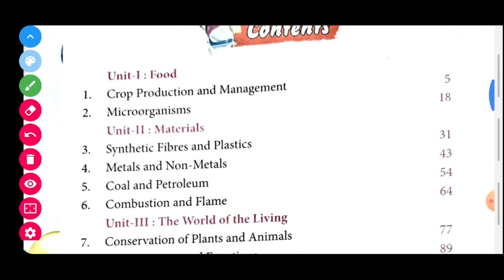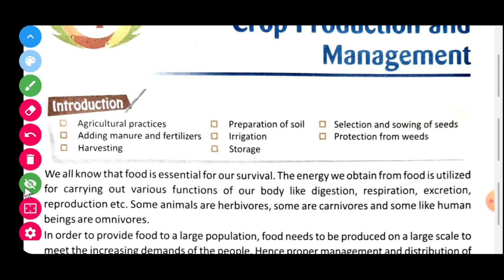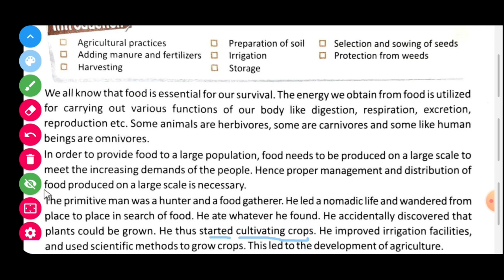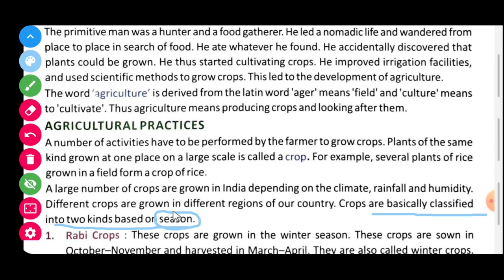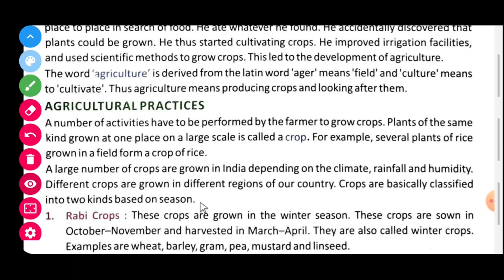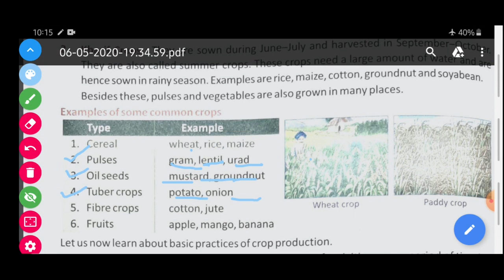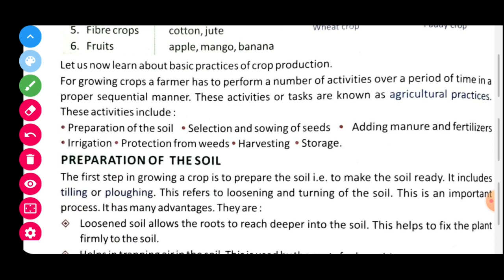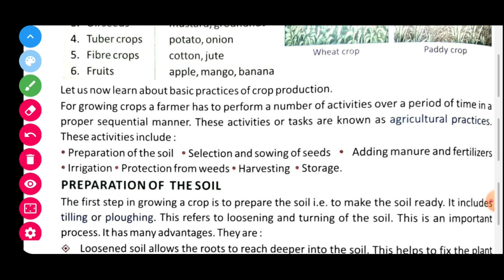L1 Class-8 SCIENCE Chapter-1[ CROP PRODUCTION AND MANAGEMENT ] PART-1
In this video we have discussed the first part of the first chapter ( Crop production and Management) science.